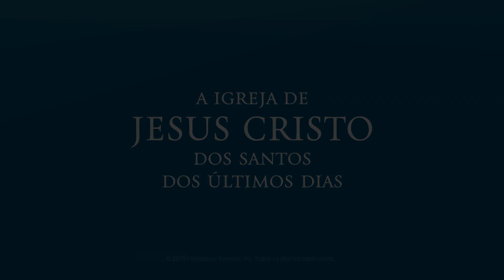Eles Falaram Connosco – Gerrit W. Gong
Gerrit W. Gong incentiva-nos, nos nossos esforços, em fazer crescer a nossa fé, quando nos falou na Conferência Geral.